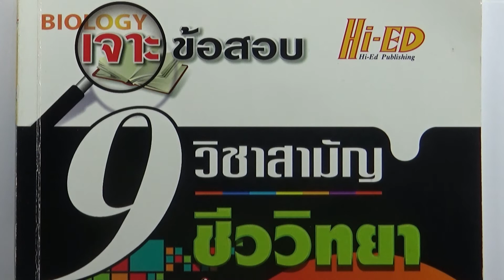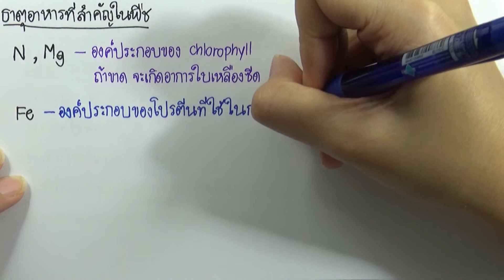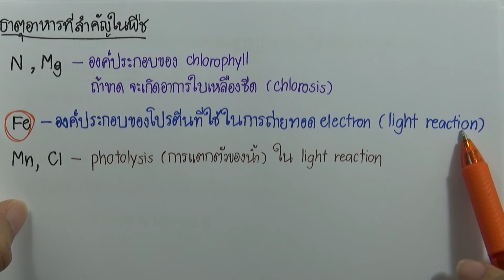โจทย์ชีววิทยา ม.ปลาย 600 ข้อ ชุด03 ข้อ 99